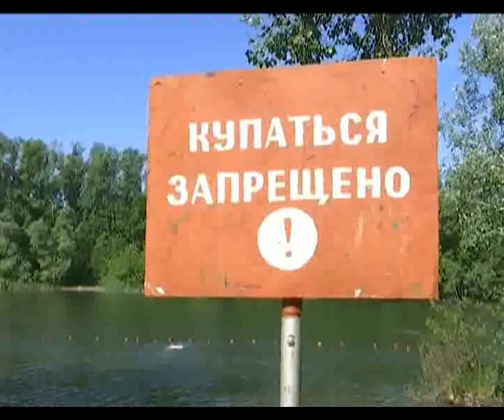Уральцам приходится отдыхать на стихийных пляжах